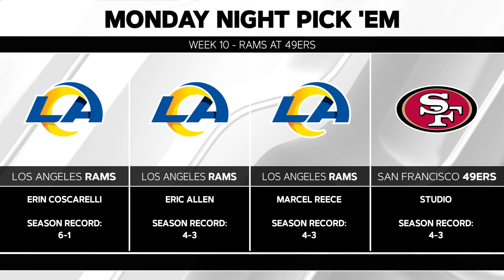Recapping the Raiders' Disappointing Week 10 Loss to the Chiefs on SNF | NFL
FOX5 Las Vegas' Vince Sapienza, Raiders analysts Marcel Reece and Eric Allen recap the Las Vegas Raiders' Week 10 loss to the Kansas City Chiefs at Allegiant Stadium.